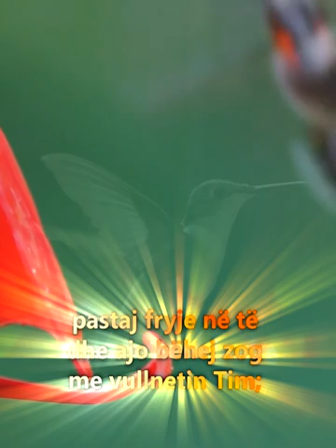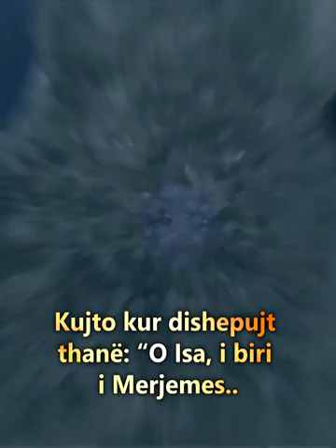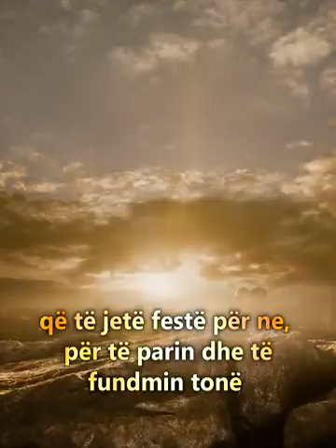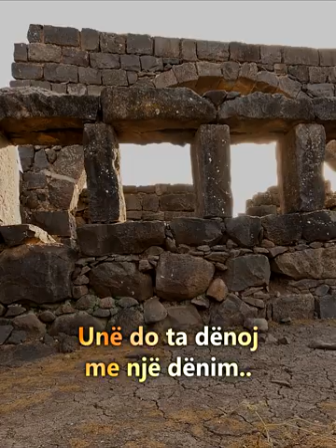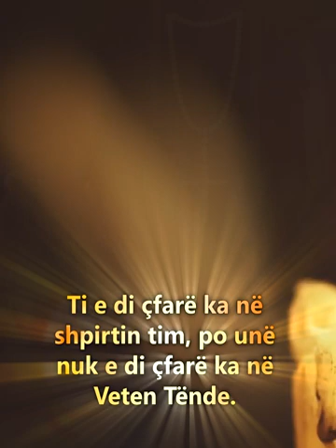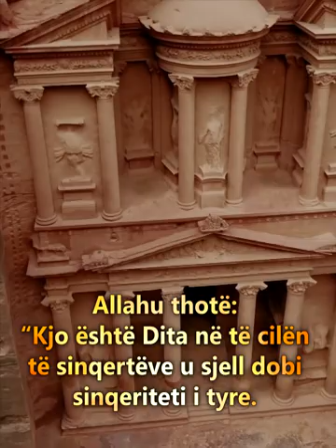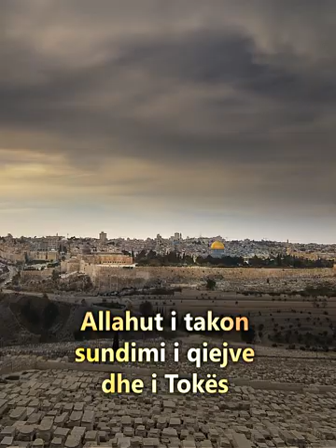Cila është përgjigjja e Isait/Jezusit (alejhis-selam) në Ditën e Gjykimit për të krishterët?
Forcoje besimin me Kur'an ❤️ Idris Abkar
Surja Maide (109-120)
Shkarko dhe Shpërndaje nëpër rrjetet sociale Allahu ju shpërbleftë.